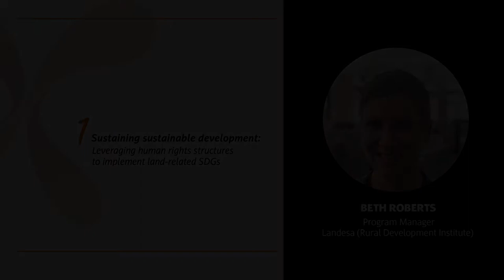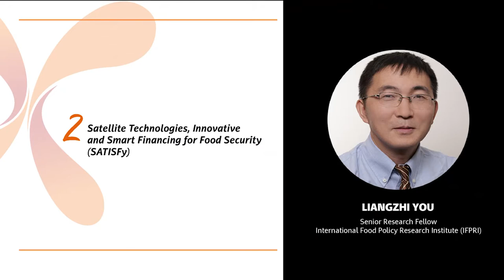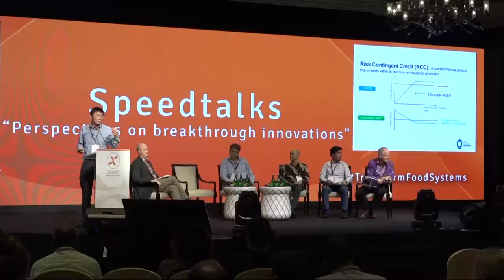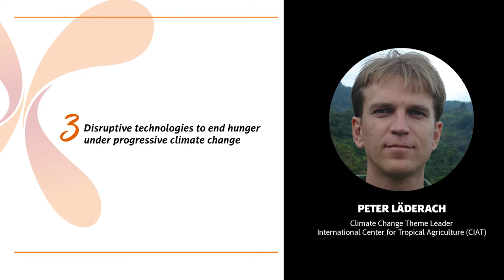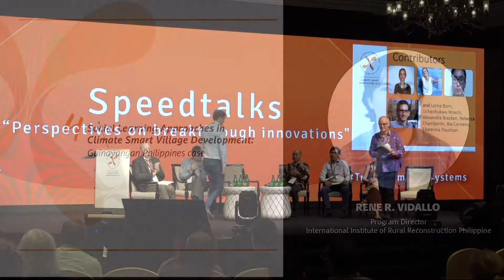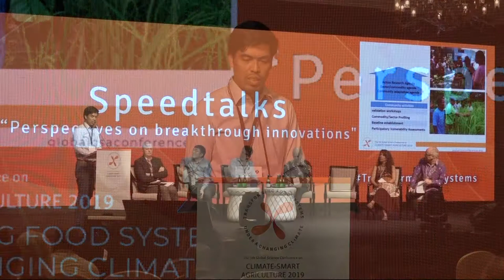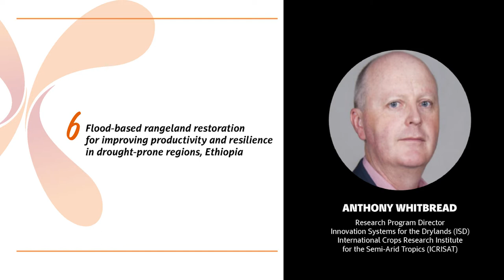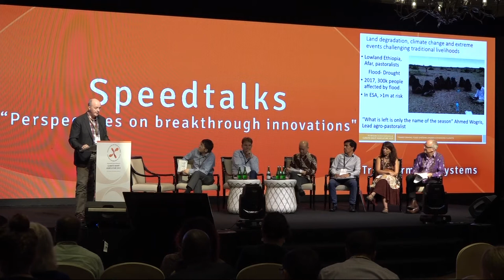Speedtalks | 5th Global Science Conference on Climate-Smart Agriculture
Recording of session at the 5th Global Science Conference on Climate-Smart Agriculture (8-10 Oct, 2019).

Day: 2
Session title: Speedtalks
Speakers: Beth Roberts, Liangzhi You, Peter Laderach, Rene Vidallo, Suandi Darmawan Tanuwijanto, Anthony Whitbread, Osana Bonilla-Findji

For more info on the conference and its program, please

You can find the presentation slides of the conference's sessions